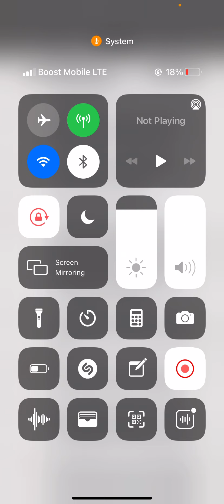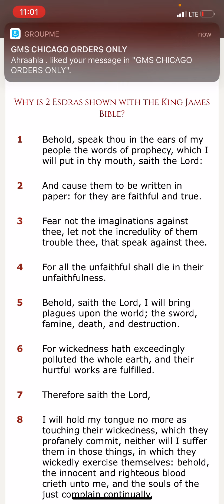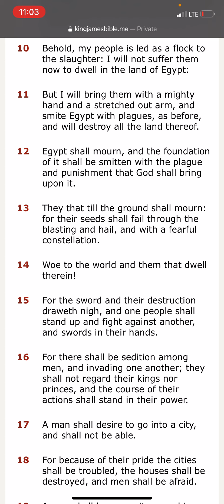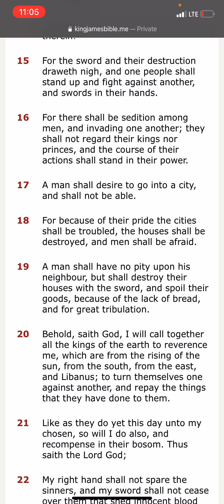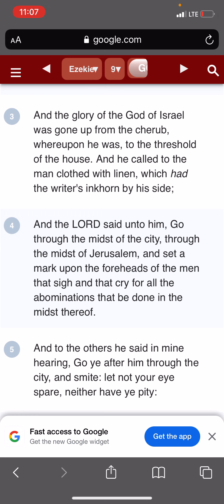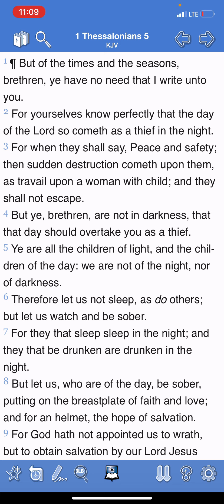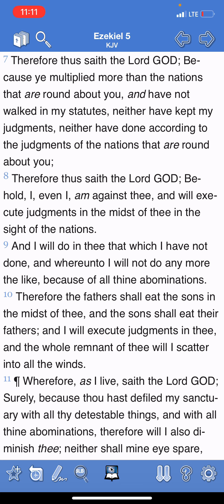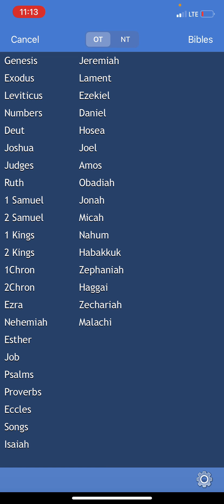A Biblical purge is coming again ‼️